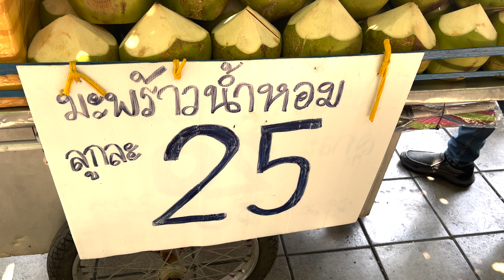Thai Fresh Coconut Water | Thai Street Food